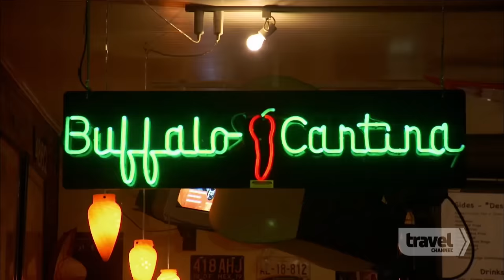The Suicide Six Wings Challenge | Man v. Food | Travel Channel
In his hometown of Brooklyn, NY, Adam is at Buffalo Cantina for the Suicide Six Wings Challenge. This was Adam's first eating foe, and he wasn't able to finish even one wing back then. If he wants to conquer his past, he must down 6 super-spicy wings in 6 minutes. Will Adam's special guest coach help him defeat this former failure?

Armed with a serious love of food and years of experience in the restaurant business, Casey Webb travels the country in search of America's most delicious dishes and ultimate eating challenges. From a hulking four-pound Reuben sandwich in Milwaukee to a monstrous gallon-sized ice cream sundae in New Orleans, Casey steps up to the table with gusto. New man, new food — same epic battle.